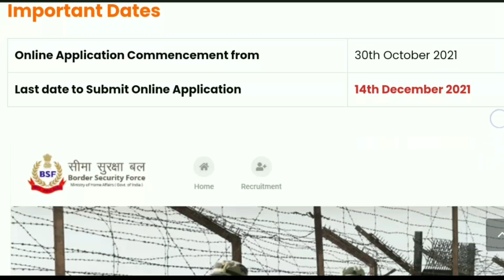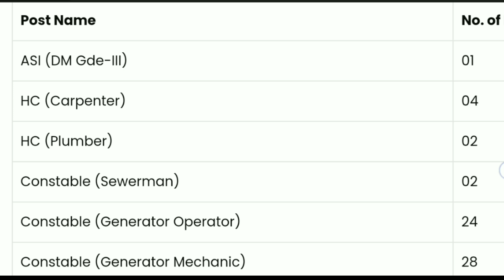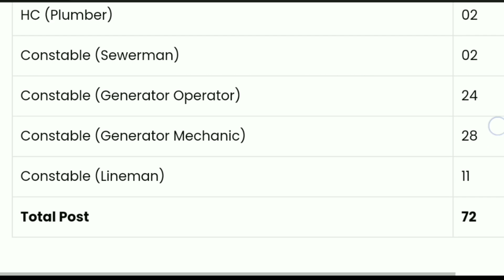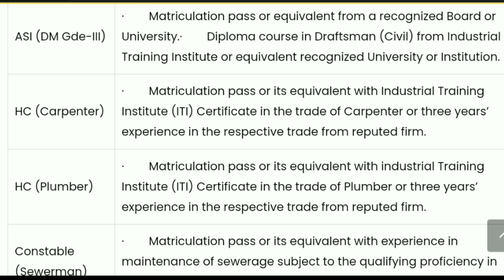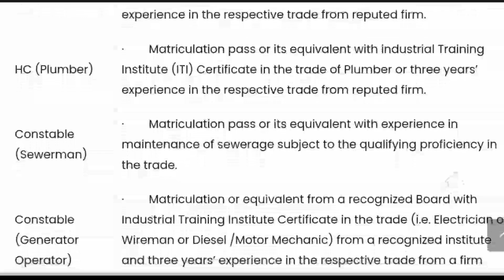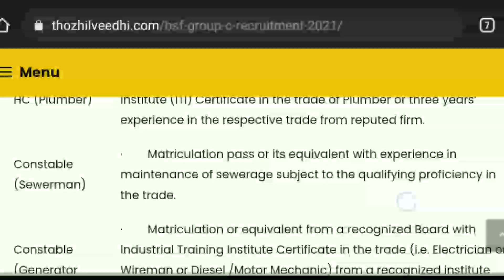BSF recruitment 2021 male and female/Group C constable post recruitment/അപേക്ഷ ആരംഭിച്ചു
SSC GD exam പോകുന്നതിനുമുമ്പ് കണ്ടിരിക്കേണ്ട പ്രധാനപ്പെട്ട SSC GD class